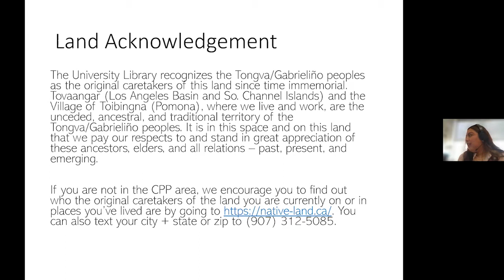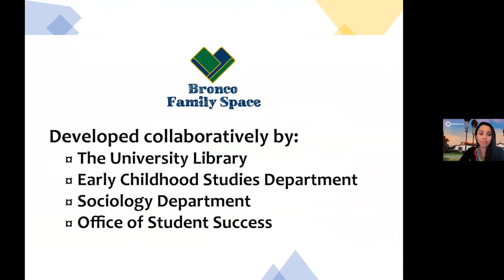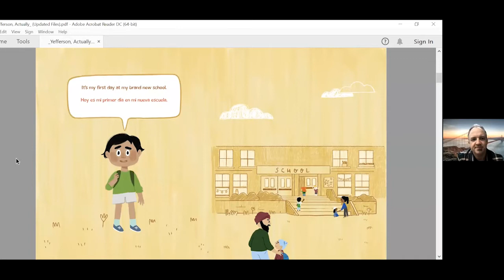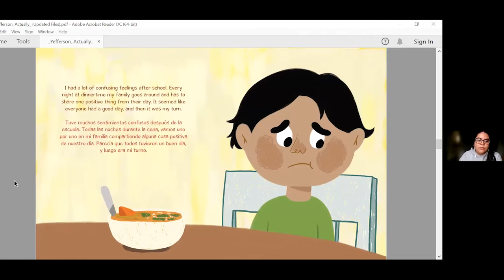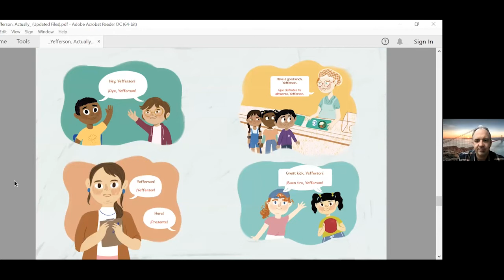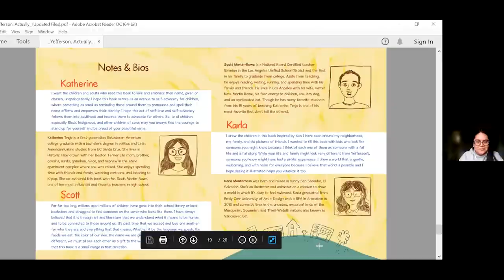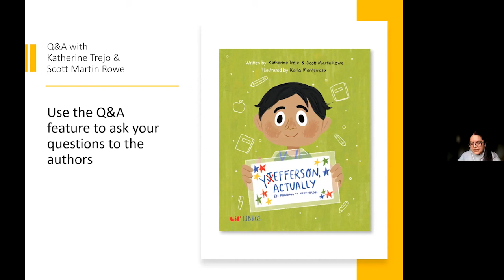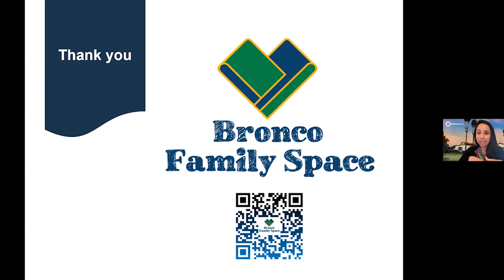Bronco Family Space Grand Opening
Guest speakers, Katherine Trejo and Scott Martin-Rowe, co-authors of Yefferson, Actually joined us via zoom on February 15, 2022 to celebrate the grand opening of the Bronco Family Space- a family-friendly space located on the 3rd floor of the University Library.